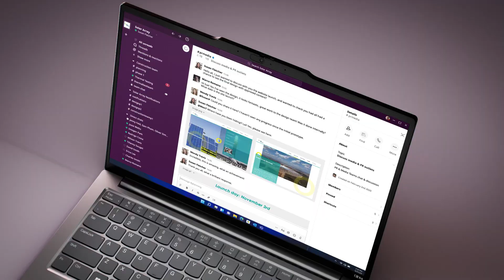Unveiling the Lenovo ThinkPad E14 Gen 5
Unveiling the Lenovo ThinkPad E14 Gen 5! This video takes you on a guided tour of the latest ThinkPad E14 Gen 5, showcasing its sleek design, durable build, and powerful specs. This powerhouse boasts an AMD Ryzen 7000 CPU, smooth multitasking with 40GB RAM, and up to 1TB storage. Plus, integrated UMA graphics deliver stunning visuals for everyday tasks and even creative work. Durable design & all-day battery life keep you going wherever work takes you. See it all in our video tour!